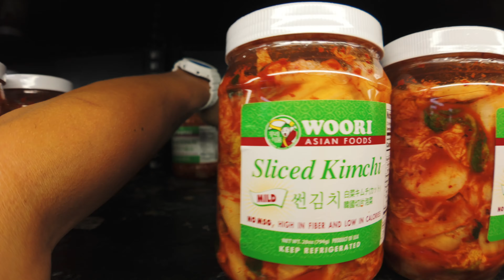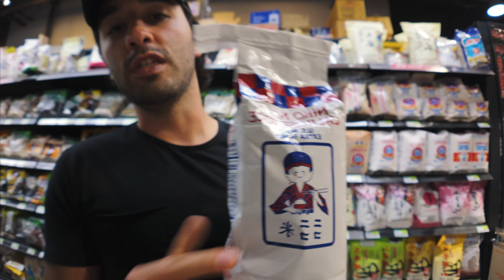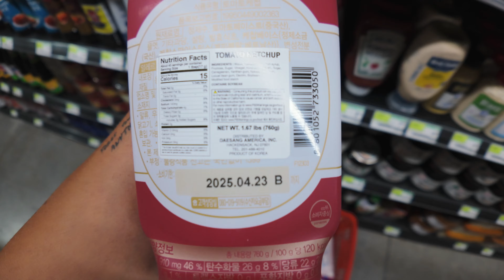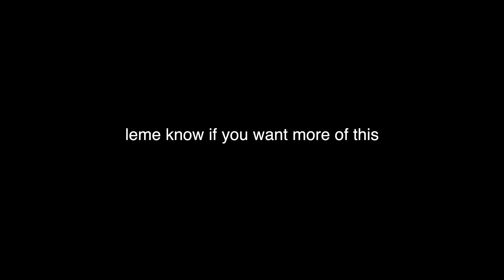I'm EXPOSING My Entire Recipe Filming Process!